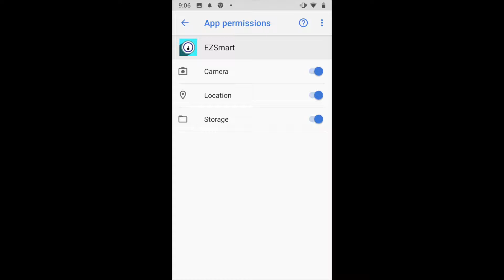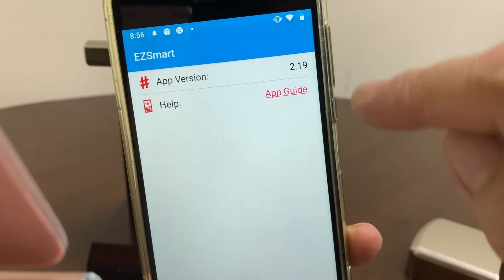ADLock BLE Smart Lock Connection Diagnostics Note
Note1: ADLock use Bluetooth Low Energy to connect to your smartphone.
The BLE connection is one-to-one relationship, it means only one smart device can connect to this Lock at one time.
Note 2: No All Android Phones have been tested, only the major brands have been tested: i.e. Samsung / Sony / Huawei / OnePlus / HTC / Google phones with Android OS 5.X +